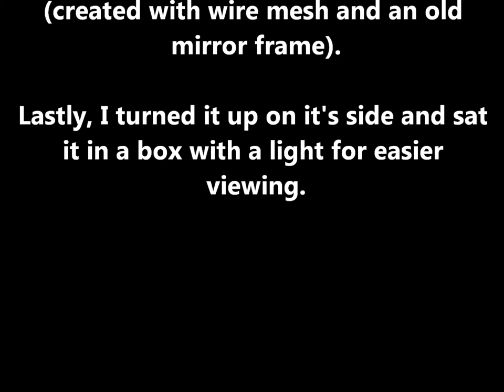Caterpillar Shadow Box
A Box I made for my 4th Instar Polyphemus Moths.